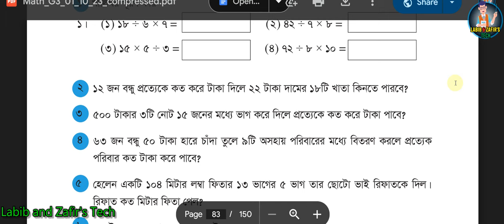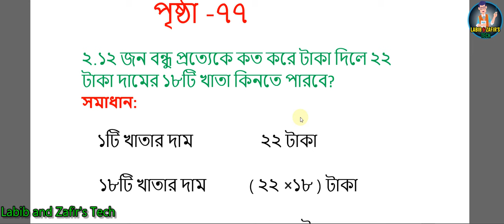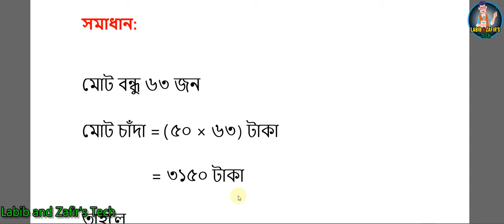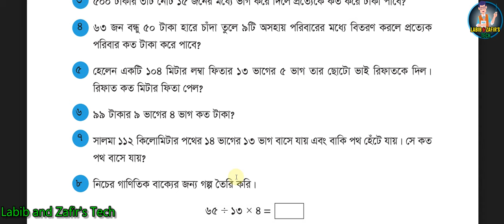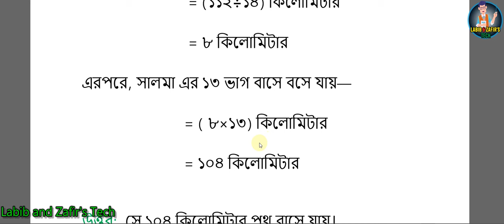৩য় শ্রেণীর গণিত সমাধান ২০২৪ |Class 3 Math solution 77 page 2024 | পৃষ্ঠা-৭৭ অনুশীলনীর সমাধান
৩য় শ্রেণীর গণিত সমাধান ২০২৪ |Class 3 Math solution 77 page 2024 | পৃষ্ঠা-৭৭ অনুশীলনীর সমাধান
তৃতীয় শ্রেণীর গণিত 2024,class 3 math page 77,তৃতীয় শ্রেণীর গণিত,তৃতীয় শ্রেণীর গণিত ৭৭পৃষ্ঠা,class 3 math page 77,তৃতীয় শ্রেণীর গণিত ৭৭ পৃষ্ঠা,৩য় শ্রেণির গণিত ৭২পৃষ্ঠা,class 3 math 61 page,৩য় শ্রেণির গণিত ৭৭ পৃষ্ঠা,তৃতীয় শ্রেণির গণিত ৭২ পৃষ্ঠা,class 3 math 2024,class 3 math page 72 2024,

তৃতীয় শ্রেণীর গণিত 2024 পৃষ্ঠা ৭৭,তৃতীয় শ্রেণীর গণিত 2024 পৃষ্ঠা ৭২,
গণিত তৃতীয় শ্রেণি,তৃতীয় শ্রেণীর গণিত 2024 ৭৭ পৃষ্ঠা,class 3 math 77 page,
class 3 math page 722024,tritiya shreni ganit,class 3 math page ৬৪,
তৃতীয় শ্রেণীর গণিত সমাধান,৩য় শ্রেণির গণিত,class 3 math 77 page 2024,class 3 math page 57,তৃতীয় শ্রেণীর গণিত পৃষ্ঠা ৪৪ ,তৃতীয় শ্রেণীর গণিত বই,প্রাথমিক গণিত তৃতীয় শ্রেণি,class 3 new book 2024,তৃতীয় শ্রেণীর গণিত 2024 পৃষ্ঠা ৫৮,৩য় শ্রেণীর গণিত সমাধান,class 3 math 2024 page 44,math class 3 page 57,tritiya shreni ganit rishta,তৃতীয় শ্রেণীর গণিত 58 পৃষ্ঠা,৩য় শ্রেণির গণিত ২০২৪,৩য় শ্রেণির গণিত ২৬ পৃষ্ঠা,class 3 english,class 3 ganit,class 3 math book 2024,